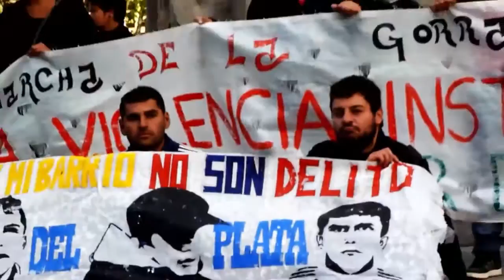Marcha de la gorra